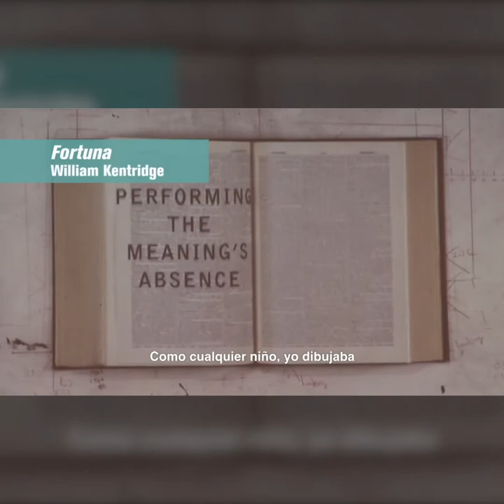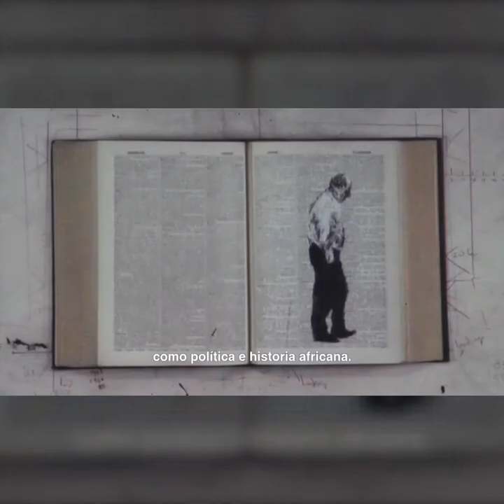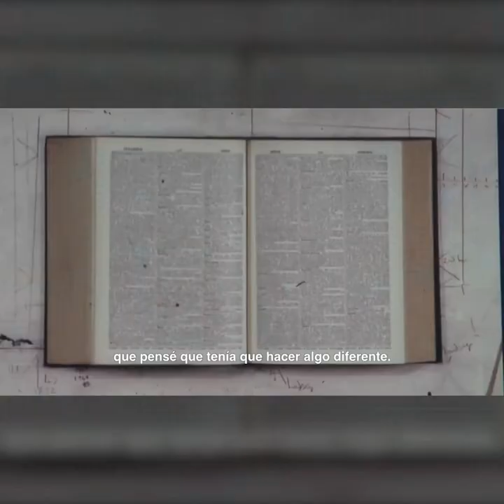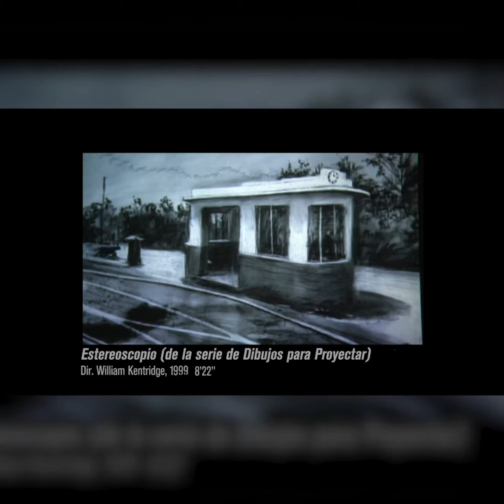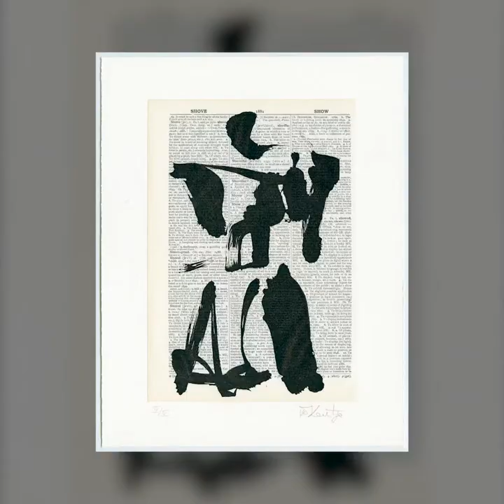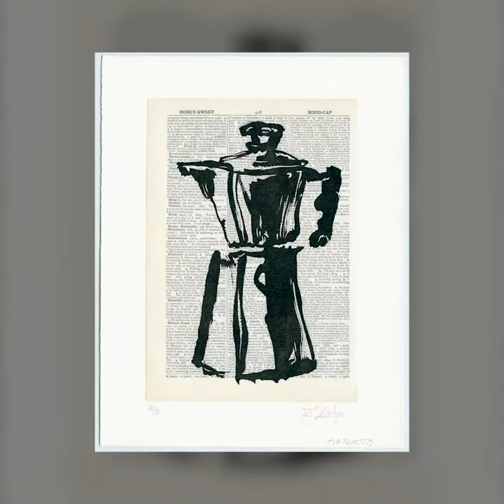TBT - William Kentdrige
En este TBT recordamos la exposición “William Kentdrige. Fortuna” (2015), una revisión de la obra del reconocido artista sudafricano.

El trabajo de Kentridge incorpora la reflexión sobre los procesos artísticos con lo político y con la historia social de su lugar de origen.